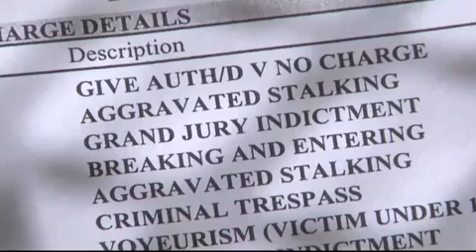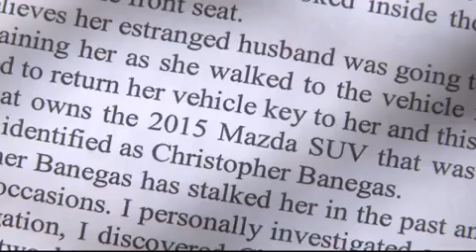Albuquerque man accused of stalking wife arrested again KOB Albuquerque, NM Jan.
He apparently hasn't learned from his past. An Albuquerque man accused of repeatedly stalking his estranged wife is back in jail.

        Albuquerque man accused of stalking wife arrested again